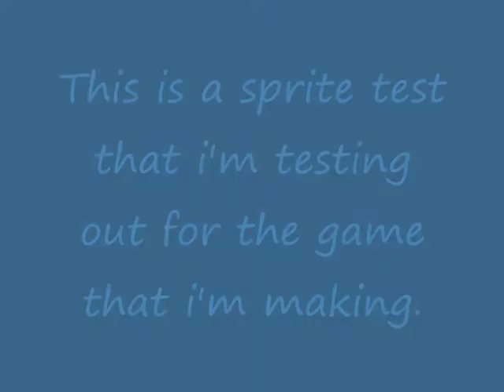Sprite test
This is for my megaman game that i'm making.